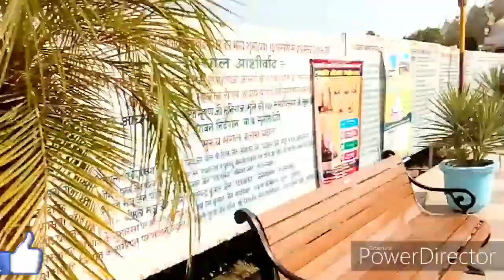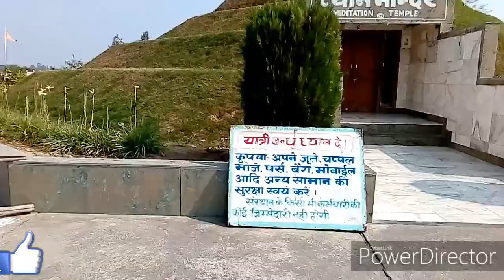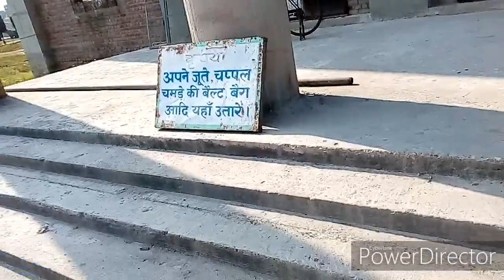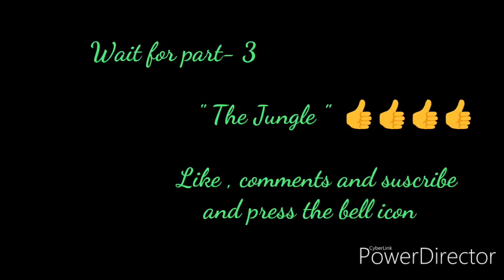What a peaceful place is this || Part - 2 || Hastinapur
Hey friends , today we ( group of friends) are going to hastinapur

Hastinapur is located on the banks of an old ravine of Ganges, Hastinapur is considered one of the holiest place by both Hindus and Jains alike. It is believed to be the birthplace of three Jain Tirthankaras. There are many ancient Hindu temples, Pandeshwar Temple, Karna Temple and Jain temples such as Shri Digamber Jain Mandir, Jambudweep, Kailash Parvat, Shwetambar Jain Temple. Hastinapur Sanctuary are also popular among tourists.